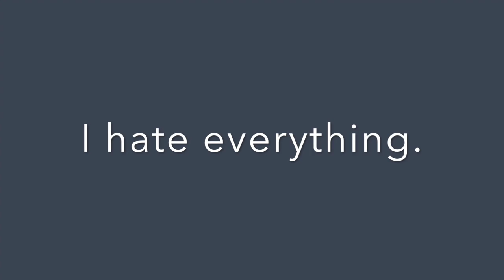Don't Starve Reign of Giants - Good Start - Episode 1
A good spawn and start is what we get today. Sorry again about the shitty mic quality I feel bad. Leave a LIKE for more!